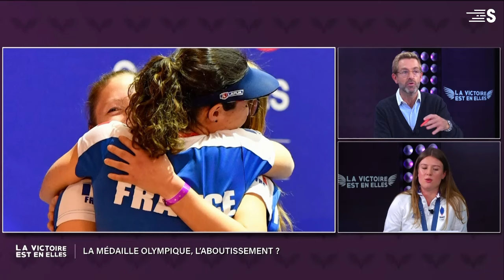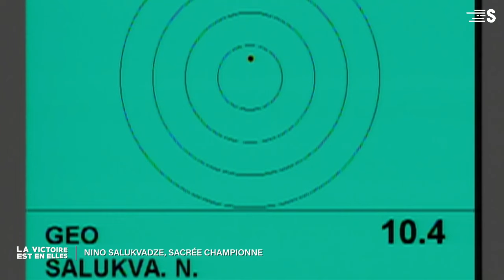LA VICTOIRE EST EN ELLES - Camille Jedrzejewski (S6 E1)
Pour cette nouvelle saison de La victoire est en elles, Alexandre Delpérier reçoit Camille Jedrzejewski, vice-championne olympique au tir au pistolet 25m cet été, lors des JO de Paris 2024. L'occasion également de revenir sur l'une des pionnières de la discipline, Nino Salukvadze, dans "Sacrée championne", la nouvelle chronique de Julie Caron pour Auféminin.